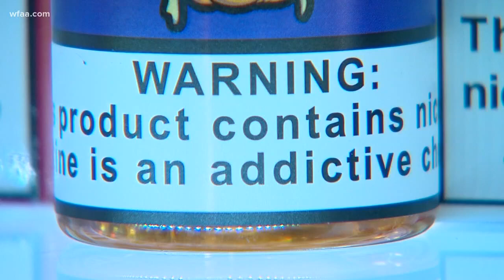Is the real cause of vaping illnesses vitamin E acetate? Ingredient under scrutiny by officials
Test results showed "very high levels of vitamin E acetate in nearly all cannabis-containing samples," the release said. MORE